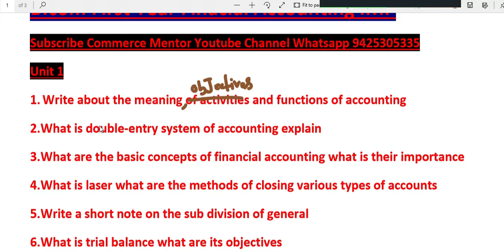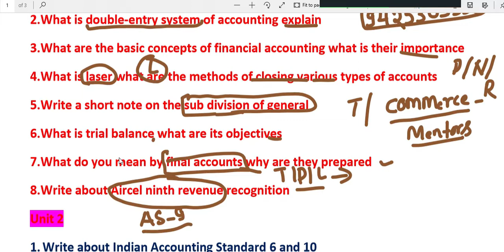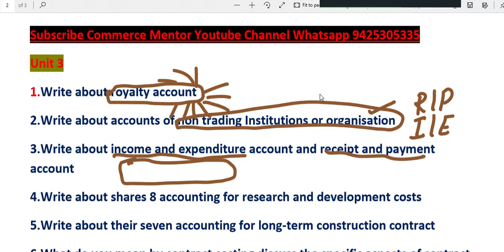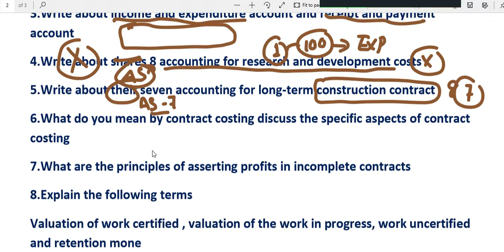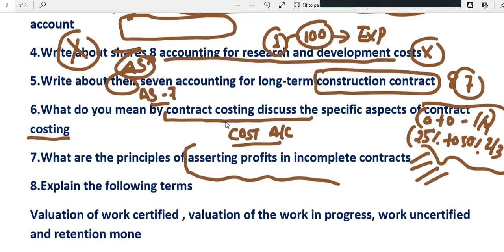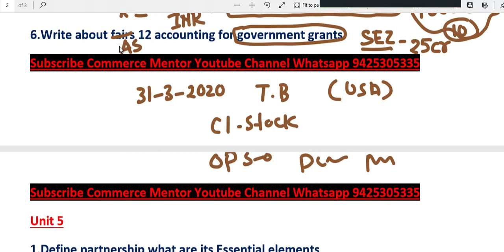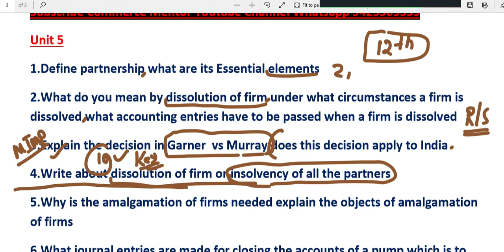B.com First Year Important Theory Questions 2020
for pdf join our telegram channel Commerce Mentor